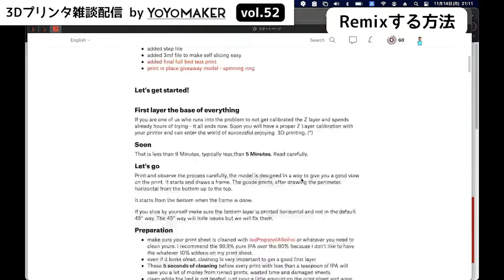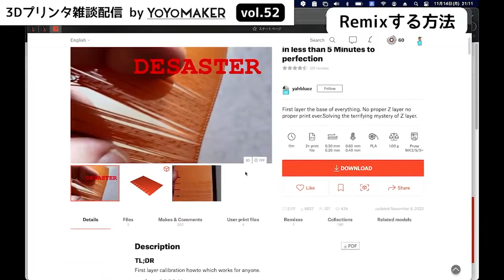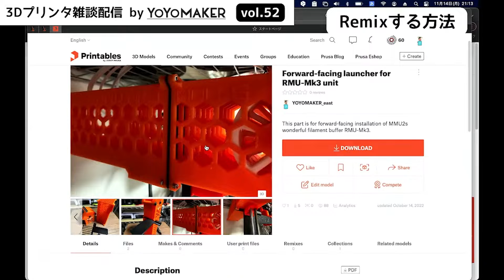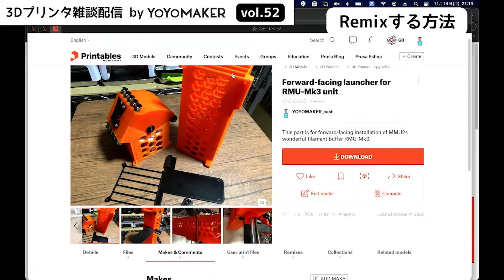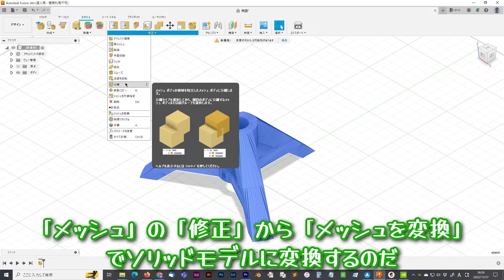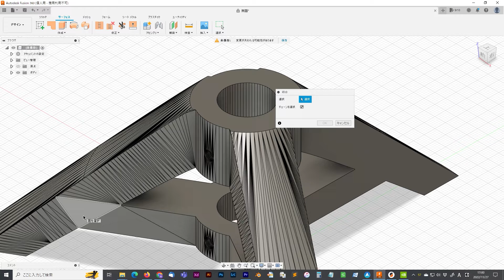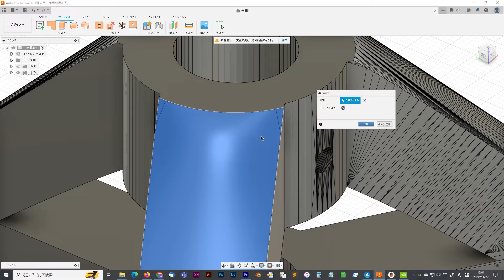STLデータをFusion360で編集しやすい状態にする方法【3Dプリンター】 vol.52-1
Fusion360を利用してSTLをソリッドモデルに変換し編集しやすい状態にする方法を解説します。

Fusion360 個人の非商用利用は無料です。

0:00 前置き
3:32 STLとは
4:32 STLの編集方法
6:50 まとめ

組立済み
Prusa MINI+

eSun PLA+
硬くて丈夫、切れが良くて細かい造形も得意
安定のPrusament PLA 円安で高くなりました
ヤスリがけのできるマットなパステルカラーのPLA

▼光造形機3Dプリンター
ELEGOO Mars 2 Pro

▼3Dプリンタ師【YOYOMAKER】による3Dプリンタ話オンリーのメルマガ「3Dプリントライフ」のご案内
登録していただくと「メール講座・10日でわかる3Dプリンタ」と、電子書籍「あなたの趣味や情熱に3Dプリンターを活かす方法」を無料プレゼントします。
3Dプリンタ師【YOYOMAKER】が９年間、3Dプリンタでヨーヨー製作＆販売で培ってきたノウハウを、あなたの趣味や好きなことに応用してもらえるようにお伝えするので、これから3Dプリンタやるんだ！って人もベテランさんもぜひ活用してください。

※当チャンネルは3Dプリント師【ヨーヨーメイカー】様に許可を頂いて運営しております。